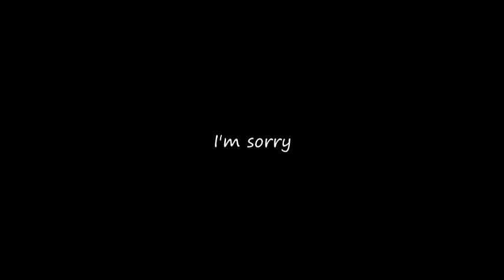TENGAKU PASS -- Because speed isn't that hard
New video format : commenting my own replays. I hope my voice and my English don't sound that bad :3

Replay file ( in case you want to see it with your skin or just masturbate to it )

Setup : Razer Naga Hex Wraith Red & Alienware TactX Keyboard ( fuck this keyboard, not recommended at all )
Huion 420 tablet ( y'now, the cheapest one cause I don't play tablet very often )